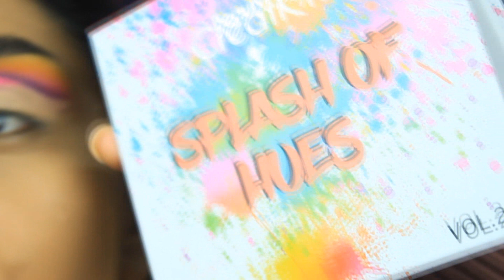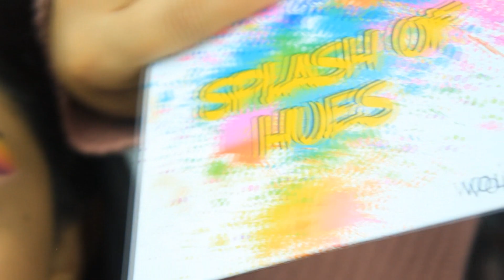SPLASH OF HUES ❤️ RECREO UN MAQUILLAJE COLORIDO 😱